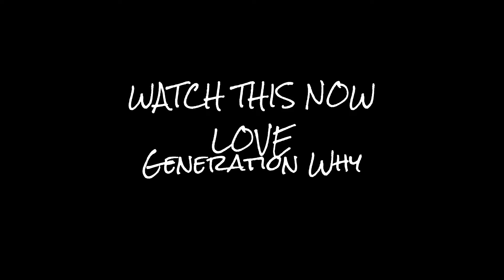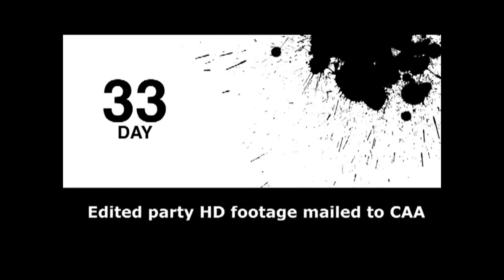Copy of subm789